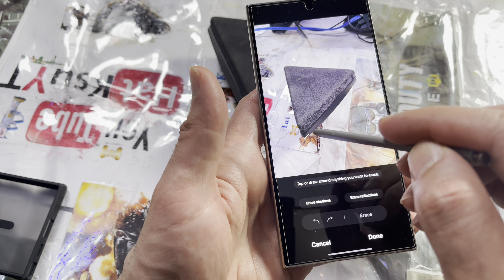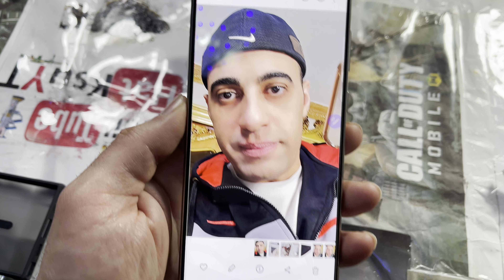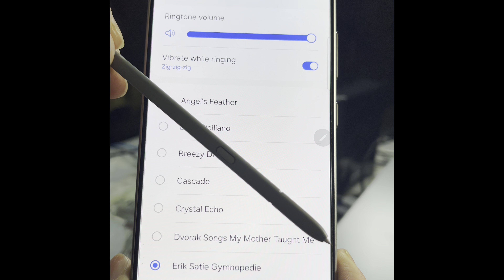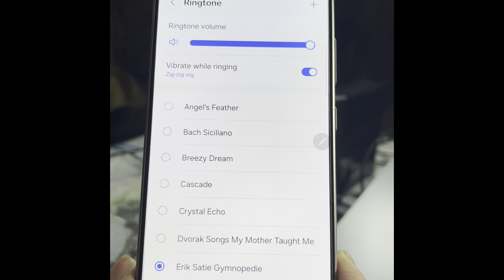Unboxing And Test Samsung S24 Ultra 1TB 12GB RAM First Impression Full Inspection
CHANNEL NAME :- Hatem Ali For Objection

Bank Account For The Organization
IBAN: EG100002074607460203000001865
BENEFICIARY : HATEM ALI , index 11731, Egypt , Area Cairo ,City Hadayek Helwan 29A Lotfi street
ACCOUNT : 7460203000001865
BANK OF BENEFICIARY : Bank Misr , Hadayek Helwan , Cairo, Egypt
SWIFT CODE: BMISEGCXXXX

OR Better YOU CAN SEND ALSO A WESTERN UNION
NAME : Hatem KHALIL
COUNTRY : Egypt
CITY : Cairo